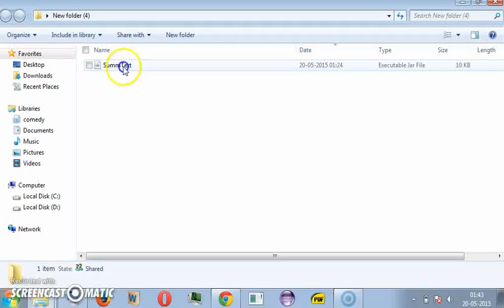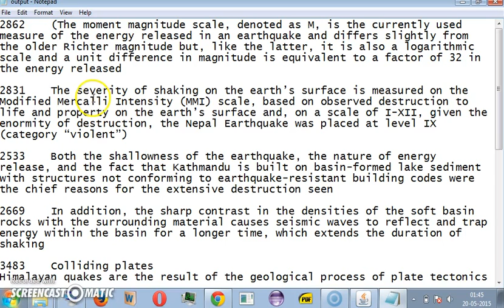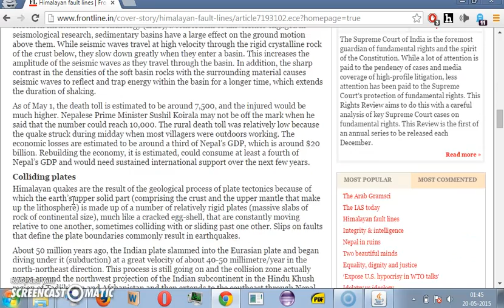SummText (Text summarization)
A text summarization tool  developed  Java (Eclipse IDE).

If you want to know more about text summarization in general

Screen recorded using screencast-o-matic free version